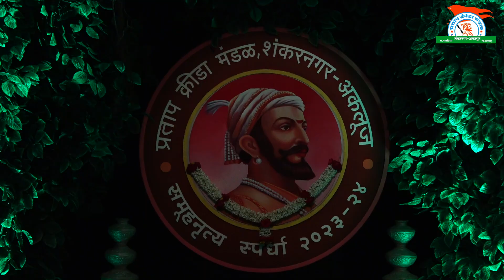शेतकरी गीत : श्रीमती पार्वतीबाई ननवरे हायस्कूल , खंडाळी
प्रताप क्रीडा मंडळ,शंकरनगर-अकलूज आयोजित

श्रीमती रत्नप्रभादेवी शंकरराव मोहिते-पाटील (आक्कासाहेब )
यांचे जन्मशताब्दी वर्षानिमित्त व

मा.श्री.जयसिंह शंकरराव मोहिते-पाटील ( बाळदादासाहेब ) व
मा.श्री.मदनसिंह शंकरराव मोहिते-पाटील यांचे अमृतमहोत्सवी वाटचालीनिमित्त

शालेय मुला-मुलींच्या व खुला गट
राज्यस्तरीय समूह नृत्य स्पर्धा २०२३

गट क्रमांक : २
गट : इयत्ता ५ वी ते ७ वी पारंपारिक लोकनृत्य ( अतिग्रामीण  गट )
सादरकर्ते : श्रीमती पार्वतीबाई ननवरे हायस्कूल , खंडाळी
गीत प्रकार : शेतकरी गीत
गीताचे बोल : कुऱ्या चालल्या रानात ...

स्थळ : सहकार महर्षि शंकरराव मोहिते-पाटील स्मृतिभवन,शंकरनगर-अकलूज

प्रताप क्रीडा मंडळ,शंकरनगर-अकलूज
ता.माळशिरस जि.सोलापूर राज्य : महाराष्ट्र देश : भारत